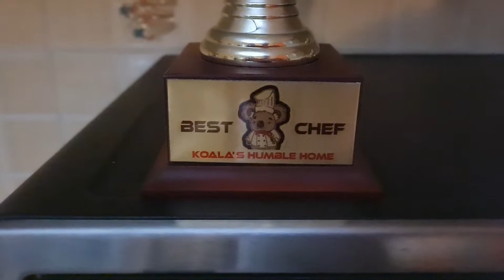Very easy delicious vegetarian chickpea curry recipe! best vegetarian recipe, best vegan recipe!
Very easy delicious vegetarian chickpea curry recipe!